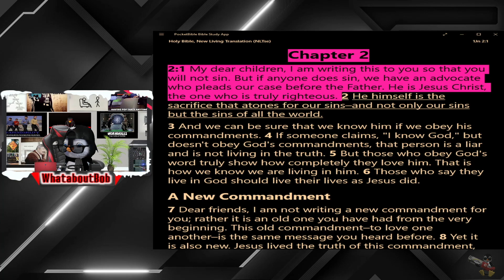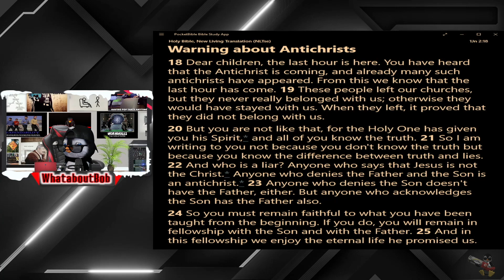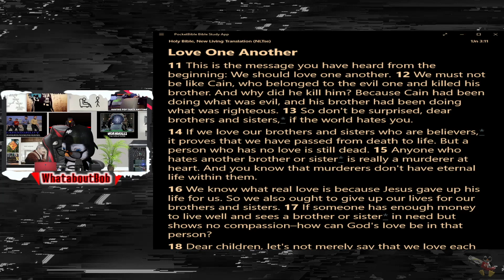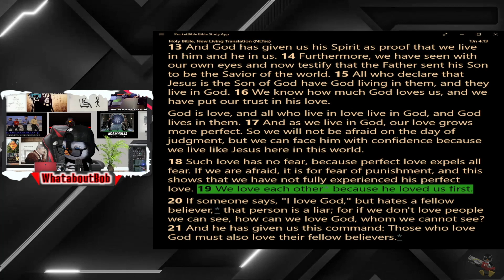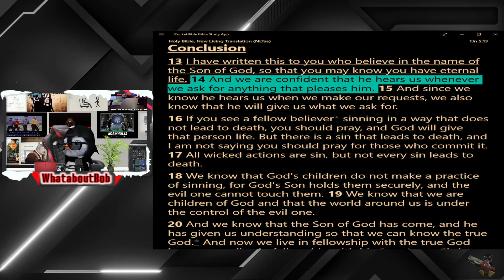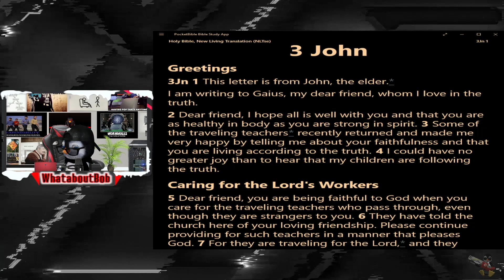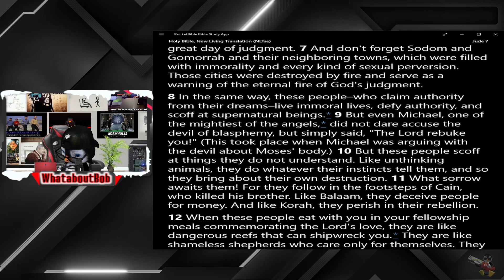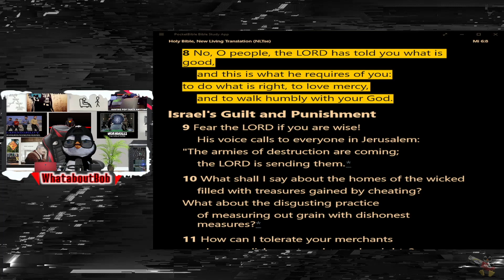Day 37 - 1 John 2 - Jude 🐧 Reading The New Testament in 40 Days 🐧 JC STUFF